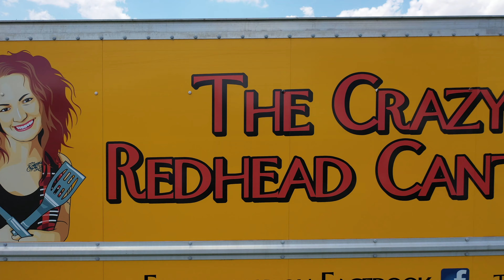Miami County Food Truck Rally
The 2019 Miami County Food Truck Rally